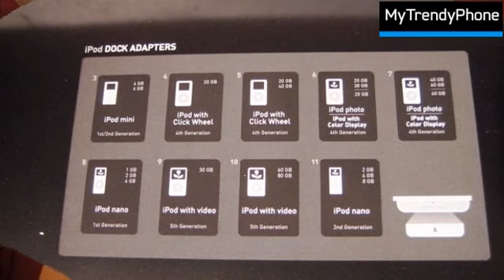Griffin Evolve Trådløst Højtaler System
Griffin Evolve Trådløst Højtaler System. Slut med ledninger eller ledningskludder. Det er bare dig og din musik, som du kan høre overalt. Dette er muligt fordi Evolve's dobbelte trådløse højttalere sætter musik hvor du er.